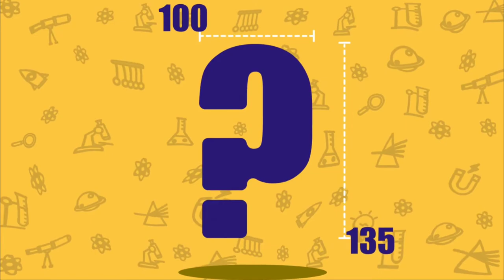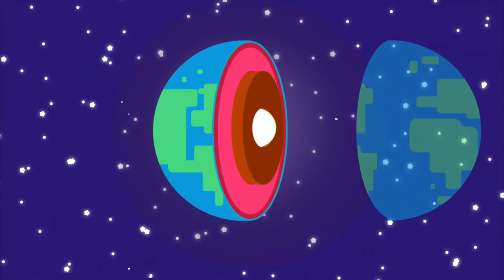What is Physics?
Our channel is all about to teach you education and enjoyment that you can use in daily life.

If you are in search of NCERT, SSLC and CBSE solutions for classes 7th to 11th, Rapid Learn provides all the notes